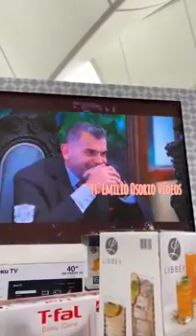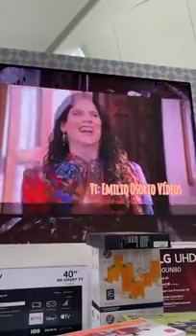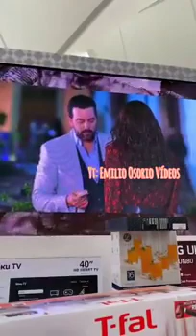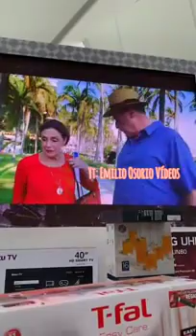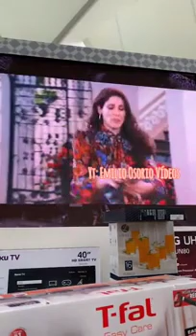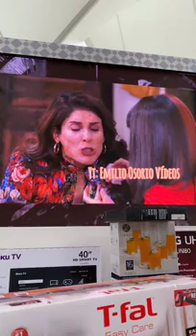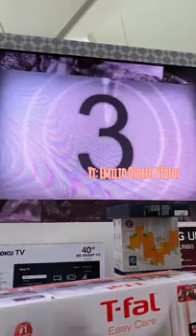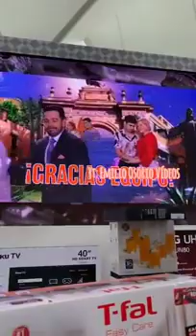Bloopers de Que le pasa a mi familia